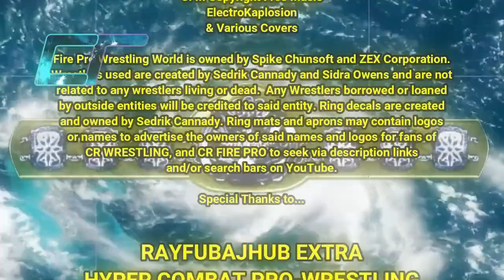Typhoon's End 2024: Week 3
Starting the catch up plan!  Still need to do G1 reviews.